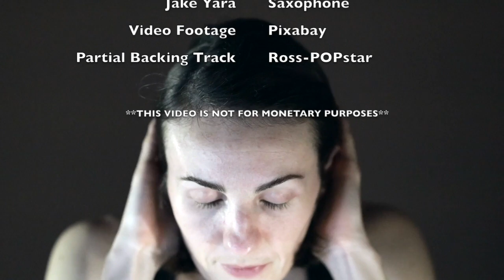We All Belong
I wrote this song for a songwriting class in 2020.

*Not for monetary purposes.